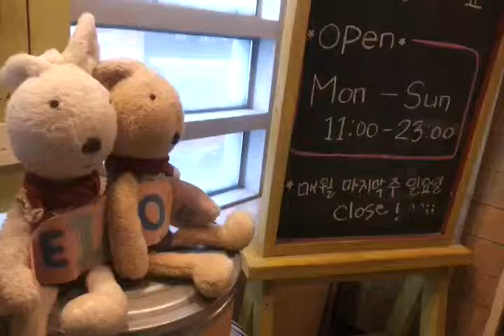커피콩나무 20150405